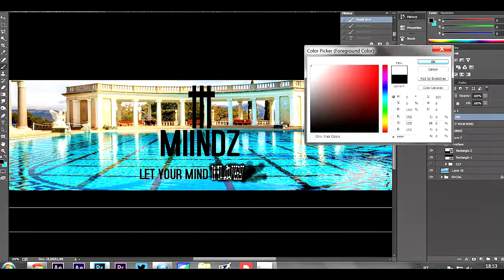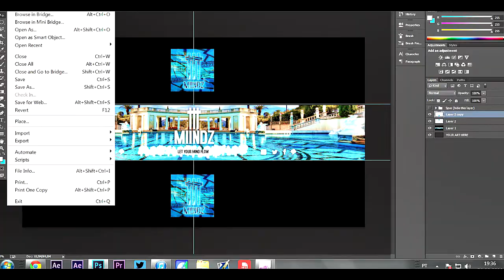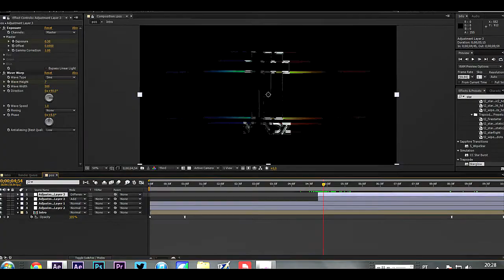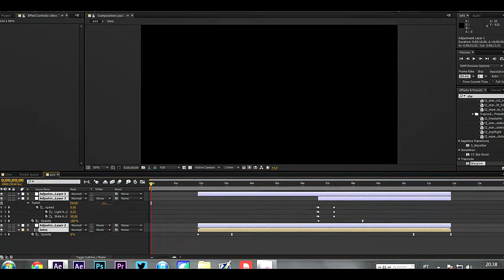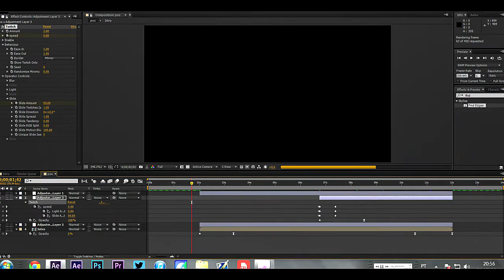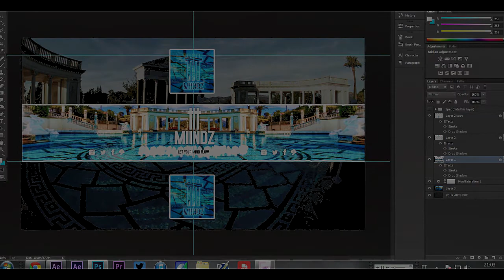SpeedArt [Revamp and Intro]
Leave a LIKE for me!